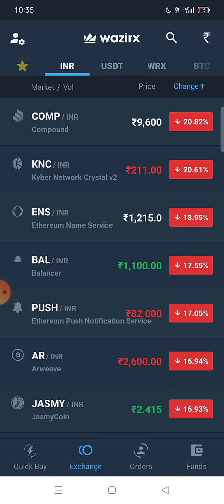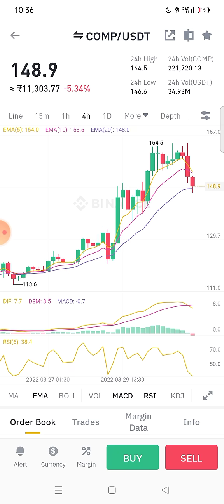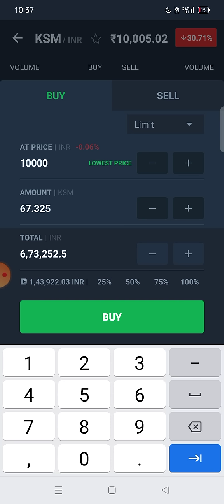Wazirx का भांडा फोड़ दिया ! Wazirx Exchange | Crypto News| Cryptocurrency | Nischal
Duration ⏯️

0:01 Intro
0:20 Explain